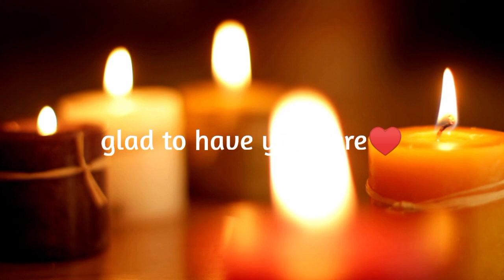LOUISE HAY🌟Heal your Body: DIABETES - Affirmations - Meditation❤️‍🩹432 Hz Music🎶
DIABETES:
Longing for what might have been. No sweetness left in life.
Affirmation: "This moment is filled with joy. I now choose to experience the sweetness of today."

Books:
- 101 Ways To Health And Healing. Hay House Inc., 1998 ISBN 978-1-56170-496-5
and others